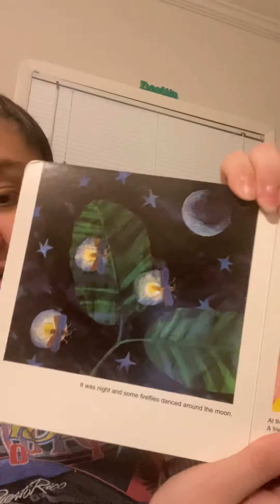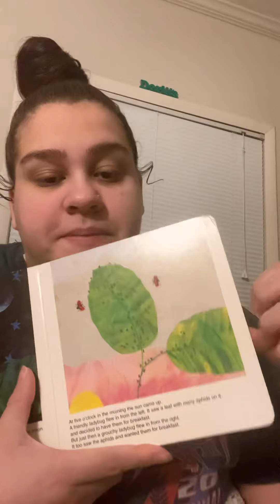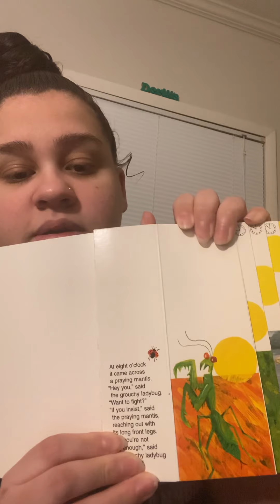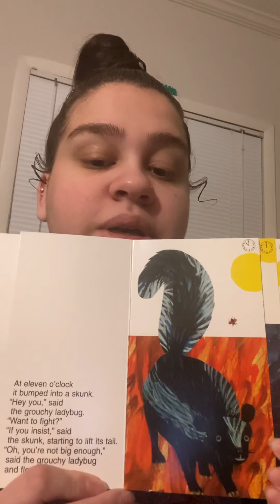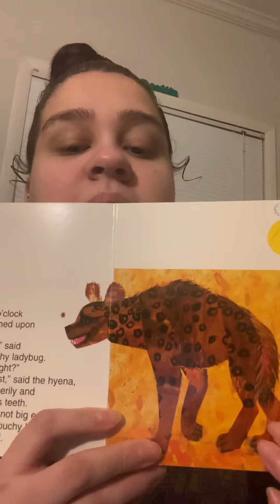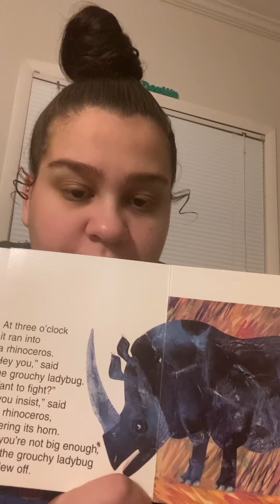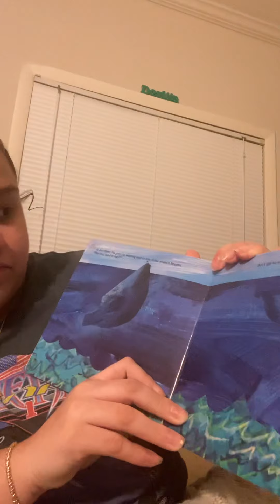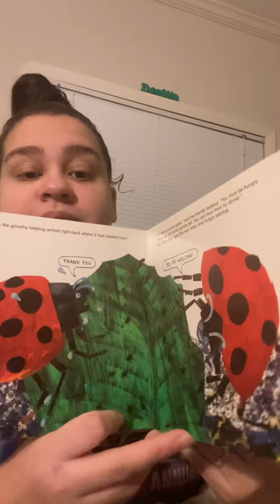LAE 4405 Picture Walk The Grouchy Ladybug